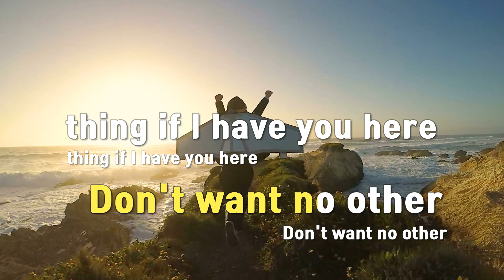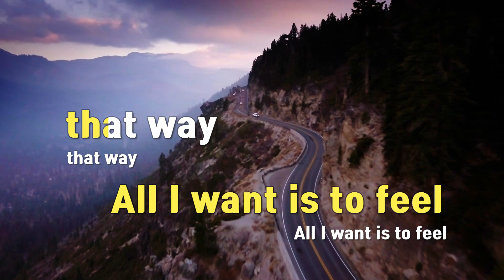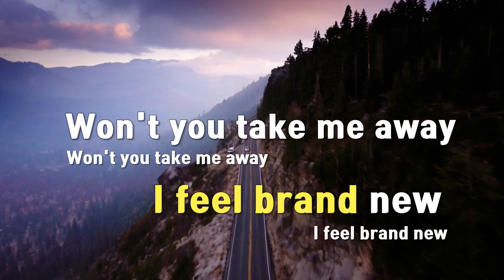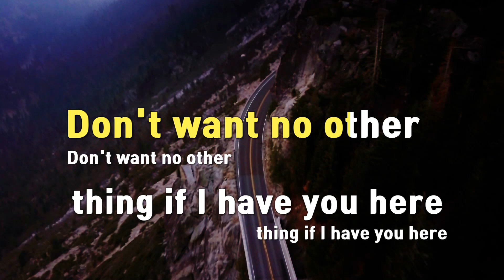[TJ노래방 / 멜로디제거] 17 - 도영(DOYOUNG) / TJ Karaoke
17  --  도영(DOYOUNG)